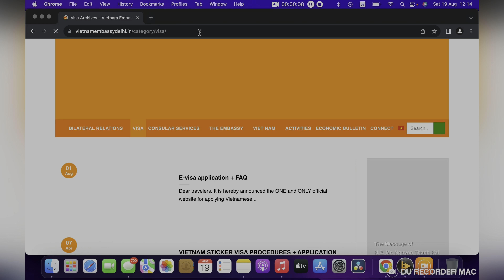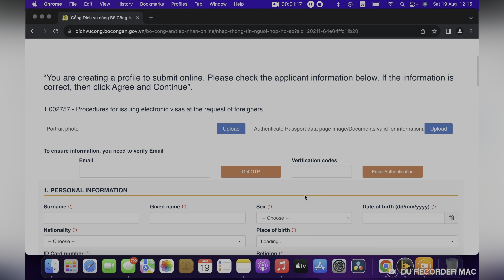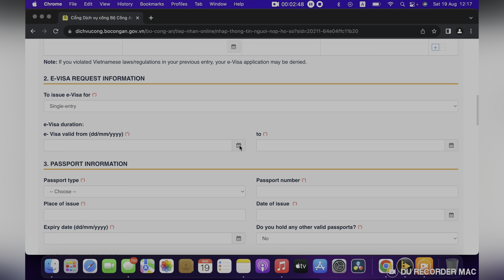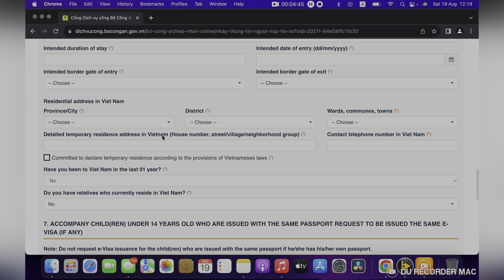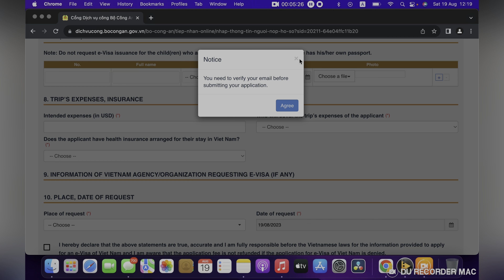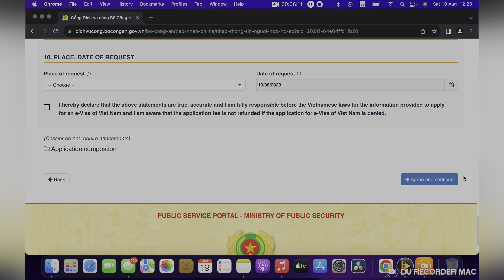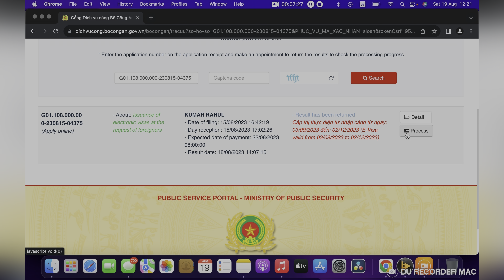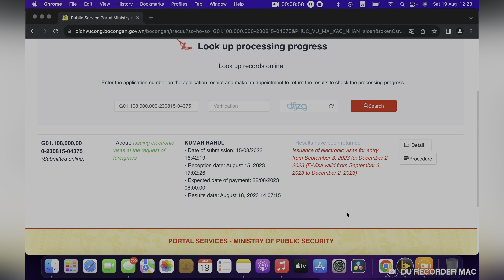Vietnam visa | Vietnam visa for Indians -MULTI-ENTRY VISA- Approved for 90 DAYS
Welcome to Travel Man Today! In this informative video, we'll guide you through the process of obtaining a Vietnam eVisa for Indian citizens. If you're an Indian traveler planning a visit to Vietnam, you've come to the right place. Vietnam Govt. has extended the stay period to 90 days along with Multi-entry visa option

Applying for a Vietnam visa is now easier than ever, and we're here to provide you with a step-by-step tutorial on how to apply for a Vietnam eVisa online. Our detailed instructions will help simplify the process and ensure a smooth application experience.

With our expert guidance, you'll learn about the Vietnam visa requirements for Indian citizens, including the necessary documents and information you'll need to provide during the application process. We'll also discuss the Vietnam visa fees for Indians, giving you a clear understanding of the financial aspects involved.

During this video, we'll explain the Vietnam eVisa application process in detail, making sure you're aware of every step along the way. From filling out the online application form to understanding the processing time, we've got you covered.

Additionally, we'll share valuable tips and insights to increase your chances of a successful Vietnam eVisa application. Our goal is to empower you with the knowledge and confidence needed to navigate the process effortlessly.

So, if you're ready to embark on your Vietnamese adventure, join us in this comprehensive video guide on how to apply for a Vietnam eVisa for Indians.

Vietnam eVisa vs. Vietnam visa on arrival